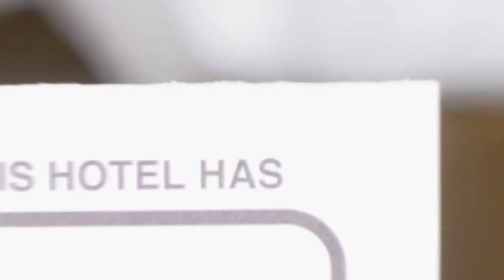Wonderful hotel review | Hotels in Bucharest | Romanian Hotels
Wonderful hotel video review. Hotels in Bucharest, european 3 stars hotels.